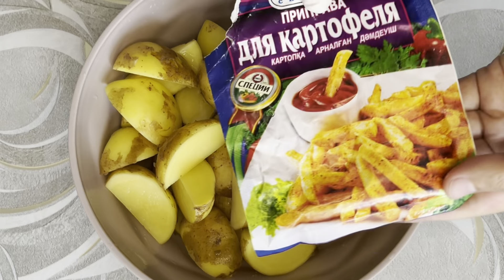Тауық етінен жасалған дәмді тағам | Куриные бёдра в духовке | Не хуже шашлыка на огне🔥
Картофель, приготовленный таким простым способом, получается хрустящими и вкусным!